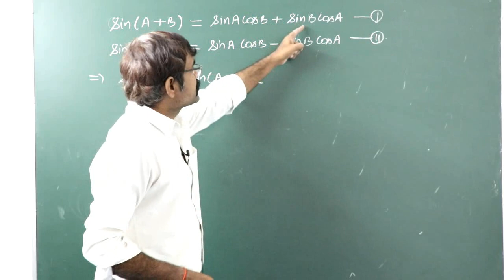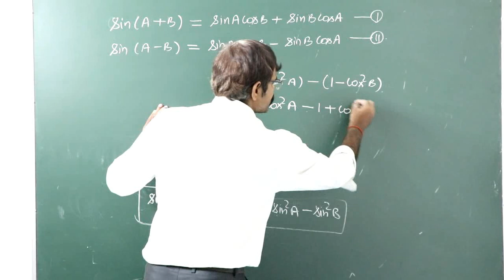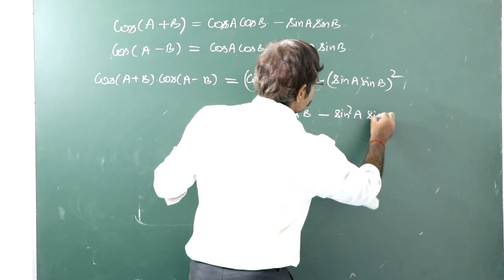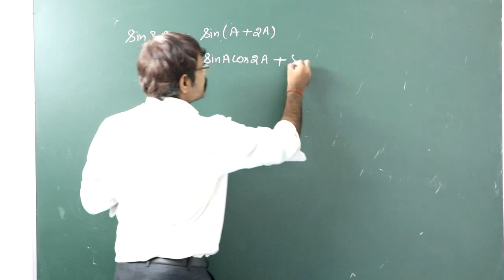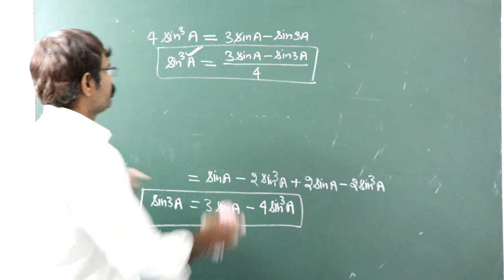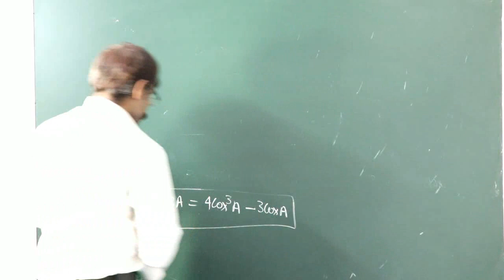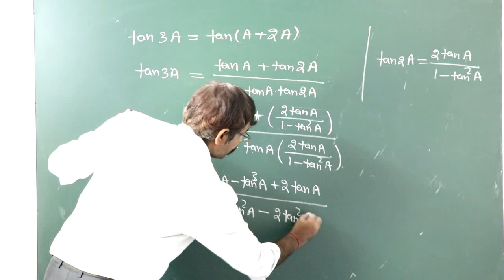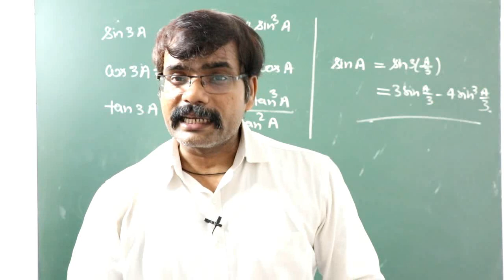Trigonometry-8 | 11th | iit |by Er S K Chaurasia